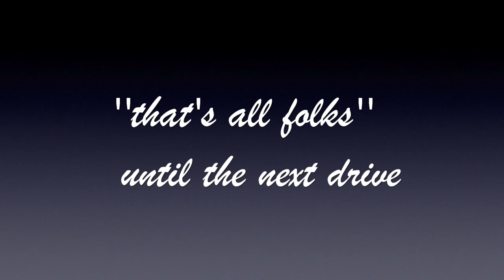Shooting Pheasant & Partridge with Shotaway Films. on ''Pete's Day''28/01/2022. HD 1080p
Poignant occasion as Pete's friends gather for a day in the field on what would have been his annual shoot day we have enjoyed together for many years.We lost Pete to a sudden stroke of ill fortune earlier this season.  during a shooting day.Pete was an integral part of this shoot and he will always be here with us.